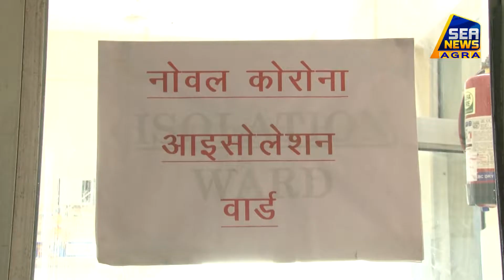कोरोना वायरस का असर होटल एण्ड टूरिज्म इण्डस्ट्रीज पर